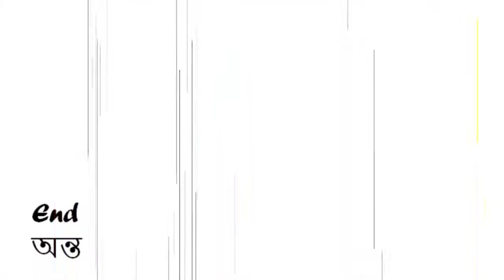Had to do this due to lockdown 😥😓 | Djk vlogs